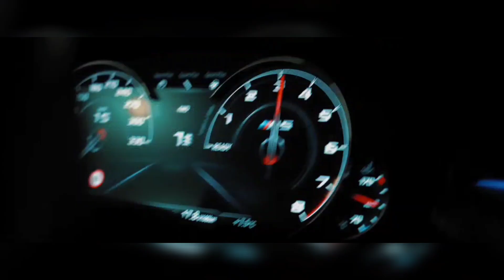Lamborgina Back Fire-Night Driving Super Car-Devils Bandit